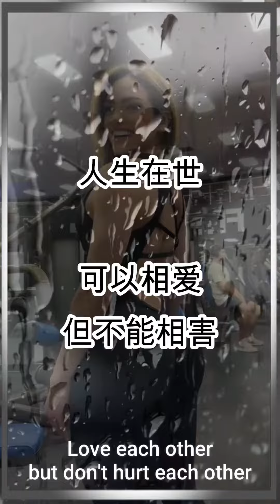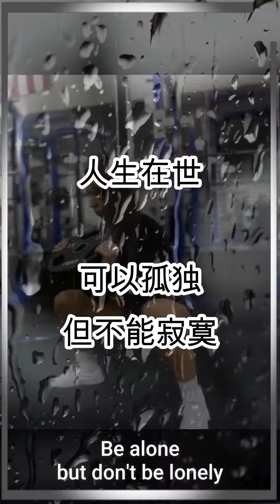【智慧箴言】20句人生大智慧：失落不能失信，金钱可失，品德不可失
1. 可以贫穷，但不能贫贱
2. 可以失落，但不能失态
3. 可以后退，但不能撤退
4. 可以高调，但不能高傲
5. 可以轻狂，但不能轻蔑
6. 可以闲逸，但不能闲逛
7. 可以谦虚，但不能虚伪
8. 可以闪耀，但不能炫耀
9. 可以自恋，但不能自负
10. 可以相爱，但不能相害
11. 可以柔情，但不能柔弱
12. 可以追求，但不能强求
13. 可以懒惰，但不能放荡
14. 可以失败，但不能失志
15. 可以忘形，但不能忘本
16. 可以孤独，但不能寂寞
17. 可以无为，但不能无望
18. 可以快乐，但不能狂妄
19. 可以沉默，但不能冷漠
20. 可以放纵，但不能放肆